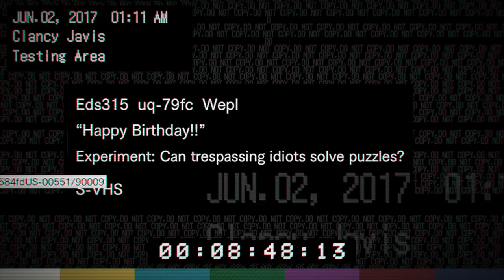Resident Evil 7 Biohazard - Basement, Training Area, Boat House (Part 4)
Chapter Selection:
0:00 Intro
1:16 Dissection Room
19:37 Kid's Room - Main House
29:27 "Happy Birthday" Videotape
50:52 Master Bedroom
1:09:33 Training Area
1:43:16 Chair
1:50:19 Boat House
2:04:10 Boat

About Resident Evil 7 Biohazard: Fear and isolation seep through the walls of an abandoned southern farmhouse. "7" marks a new beginning for survival horror with the “Isolated View” of the visceral new first-person perspective.